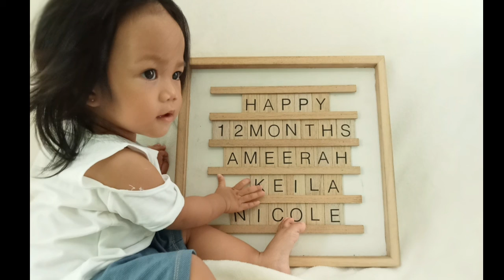My 12th Month Journey